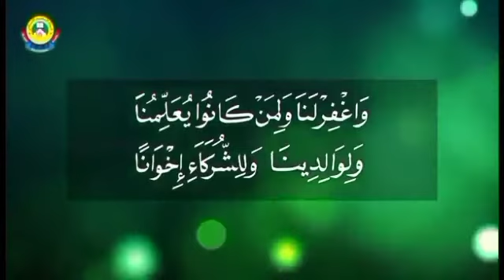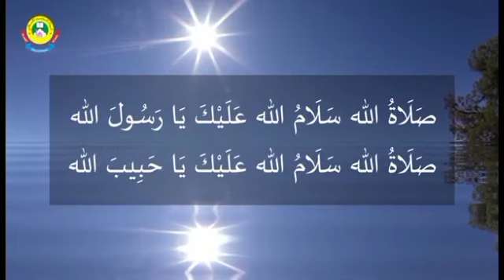4-ம் மற்றும் 5-ம் வகுப்புகளுக்கான ஃபிக்ஹு பாடம்-42